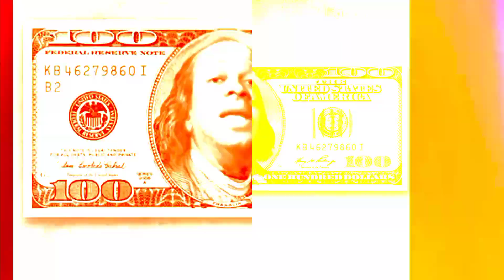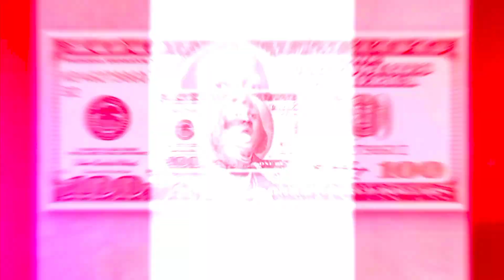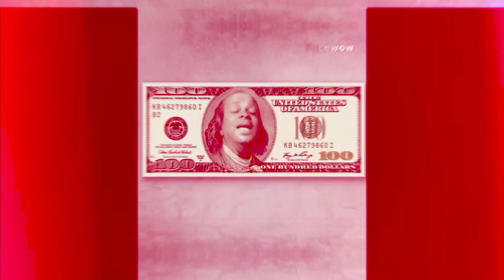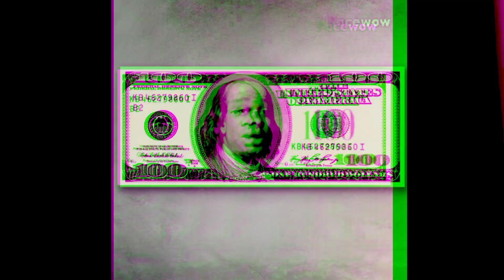This Coffee By Problemz Child ( Prod. By Problemz Child )